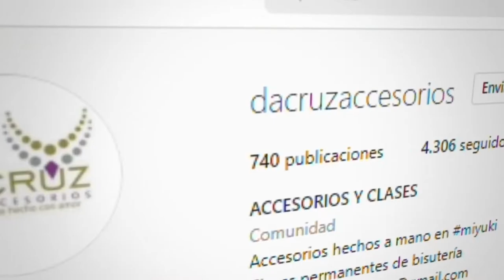💜 Doris Amanda Cruz ▶ Club de Creadores CAROL